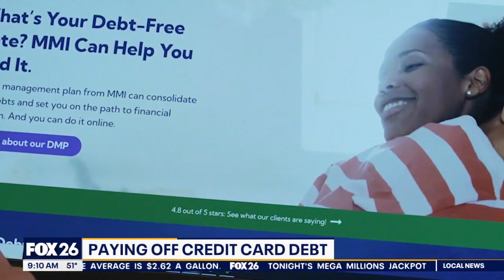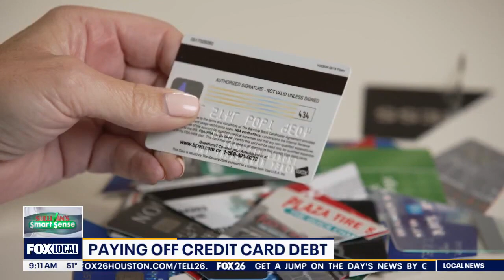Paying off credit card debt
Record $1 trillion in holiday credit card debt, and it's the young adults facing late payments. Get smart tips from consumer reporter Heather Sullivan on paying it down